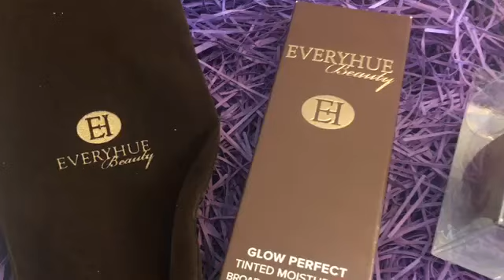Makeup Tutorial: EVERYHUE BEAUTY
I have rights to this music!